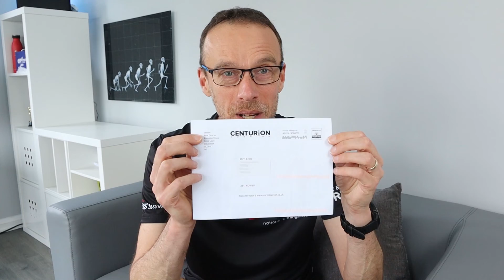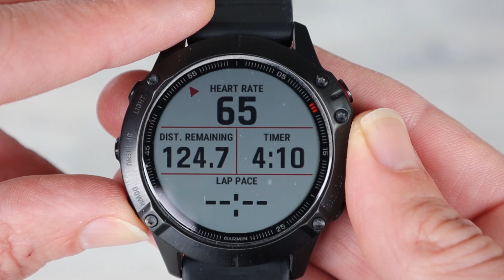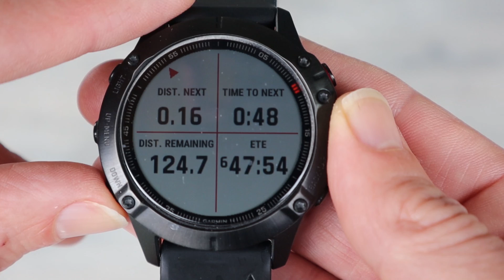Training for a 50 Mile Ultra | North Downs Way 50 Weekly Training Vlog | COWS AND CALVES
In last week's video I picked up a calf issue towards the end of my run. Find out how my recovery has been since and all my plans for making the start line of the North Downs Way 50 in ONE WEEKS TIME!

00:00 Intro
02:34 Cows
03:55 Calf Update
08:06 Race Prep
11:18 Watch Screens Data Fields

MY RUNNING GEAR AND NUTRITION

• Road Shoes - Brooks Adrenaline GTS 20
• Road Shoes - Asics Gel Kayano 27
• Road Shoes - New Balance FuelCell Prism
• Trail Shoes - Salamon Speedcross 4
• Garmin Forerunner 235
• Heart Rate Monitor Chest Strap
• AfterShokz Aeropex
• AfterShokz OpenMove
• AfterShokz Trekz Titanium Headphones
• Aonijie Running Backpack
• Soft Running Water Bottles
• Running Headlamp

BEST CAMERA GEAR FOR MAKING RUNNING VIDEOS

• GoPro Hero 8 Black
• Joby GorillaPod 325 Tripod
• GoPro Carrying Case

BEST CAMERA GEAR FOR YOUTUBE VLOGS

• Canon EOS M50
• Rode VideoMicro
• Video Lighting
• Joby GorillaPod 1K Kit